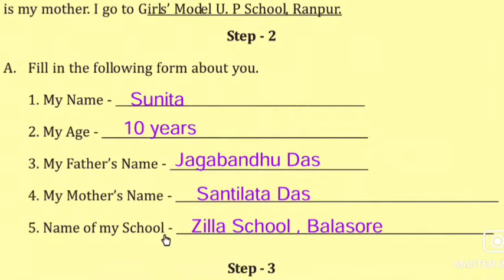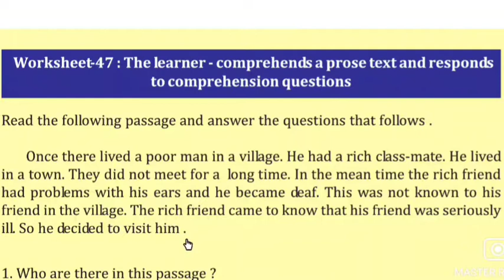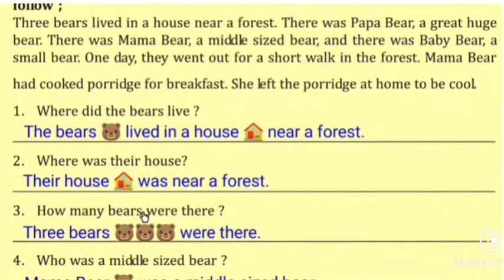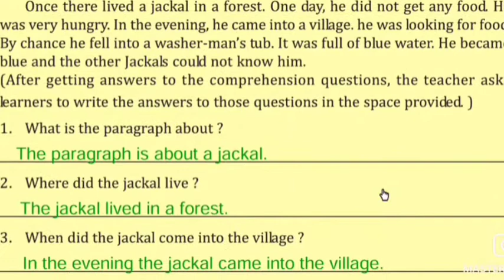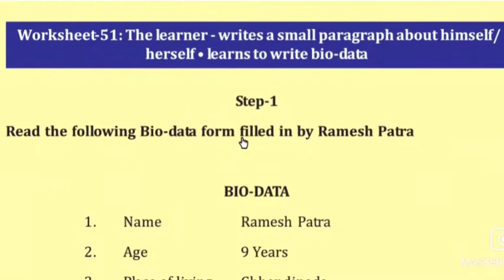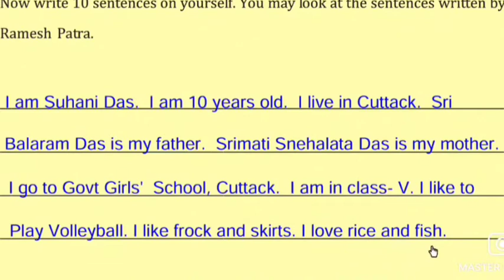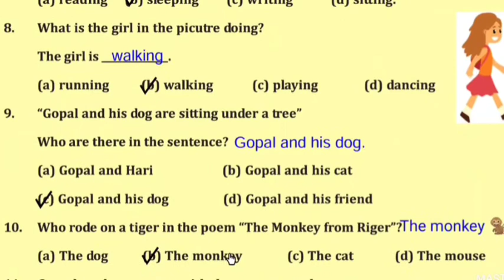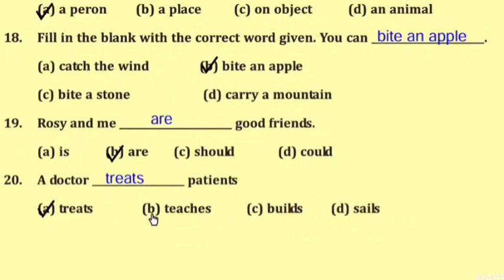WORKSHEET 46 - 52 ! CLASS VI- VII- VIII !!!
Hello guys 💐

  Class (6,7 & 8) English

NOTE: Some pictures, music added to the video don't belong to me and I don't claim to be mine. They are taken from their respective sources